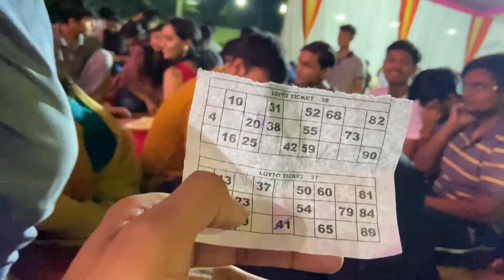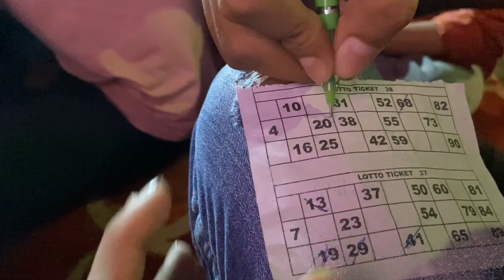Crush ki Yaad a Gyi | Mad Barrister | *ClickBait*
1) iPhone 11
2) Collar Mic-Boya M1
3) Vlogging Mic-Boya MM1
4) Vlogging Mic-Rode VideoMicro
5) Tripod-Manfrotto MTPIXI-PK Pixi Mini
2) NCM Musics
⭕  Timeline :-
00:00 Intro